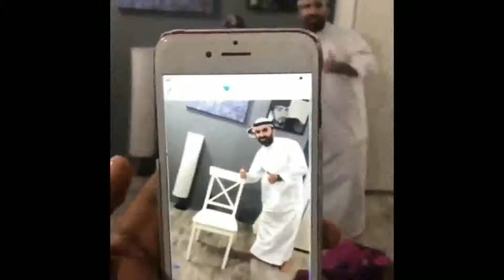اضحك مع فهد لعرادي😂😂